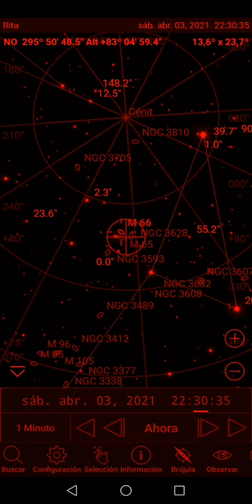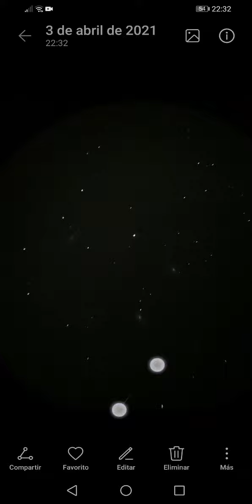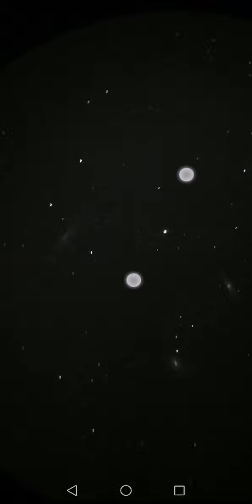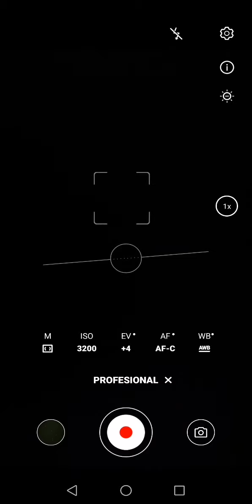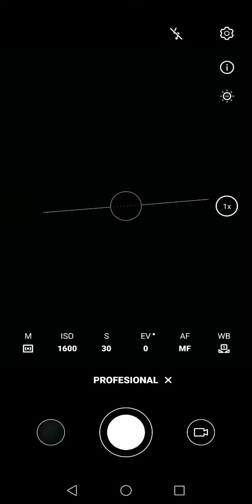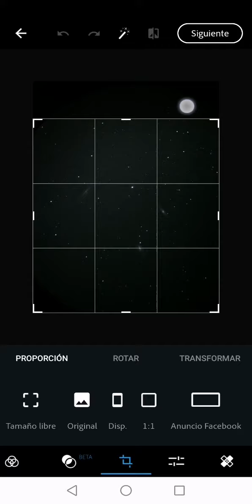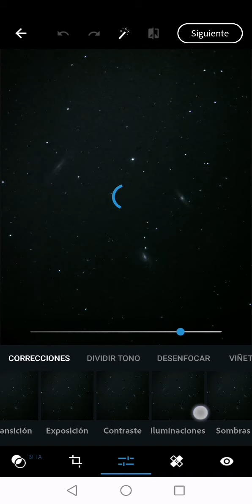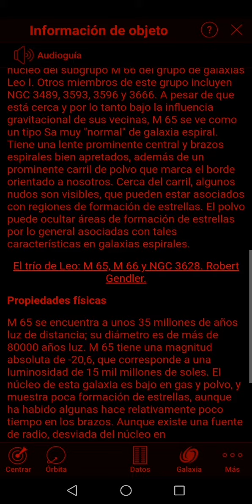Triple Galaxia de Leo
Luego de varias noches de lluvia
El cielo se mostro magestuoso
La triple Galaxia de Leo
M66, M65 y NGC 3628
Telescopio Orion Starseeker IV 150
Ocular de 20mm
Celular P30lite
Adaptador Celestron NexYZ